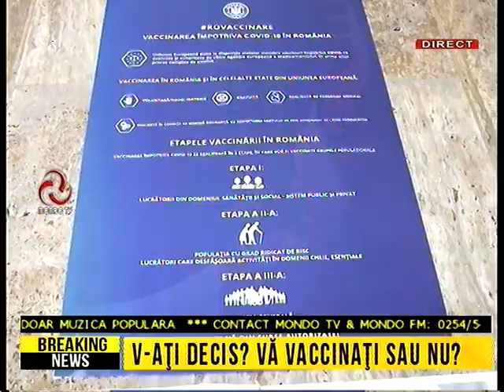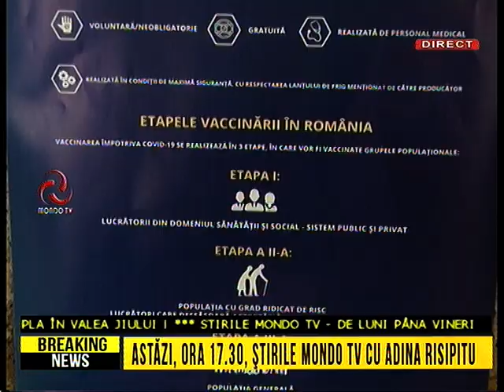Punctul pe i - V-ati decis? Va vaccinati sau nu? 11.01.2021 cu Dr. Monica Ciugulea